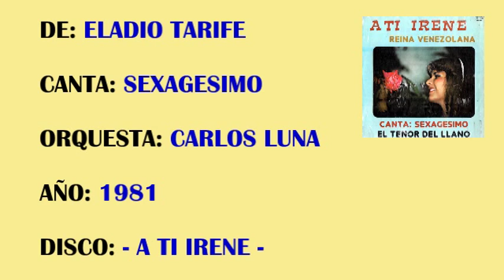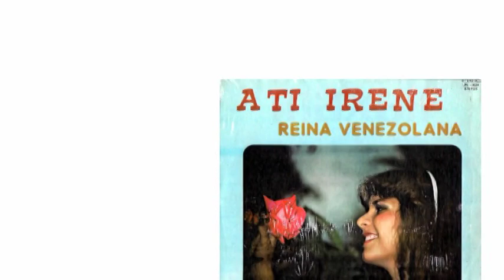Sexagésimo "Muchacha Venezolana" (Dedicado a Irene Sáez 1981)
Muchacha Venezolana es el tema principal del disco "A Ti Irene" de Sexagésimo, el cual fue grabado en honor al triunfo de Irene Sáez en 1981. Fue grabado ese año con Carlos Luna y su conjunto, además el tema fue creado por Eladio Tarife.

"Muchacha Venezolana" (Venezuelan girl) is the name of main theme of the album "A Ti Irene" from the singer Sexagésimo, which was recorded in honor of Irene Sáez triumph in 1981 to Miss Universe. It was recorded that year with Carlos Luna and his band, plus the theme was created by Eladio Tarife.